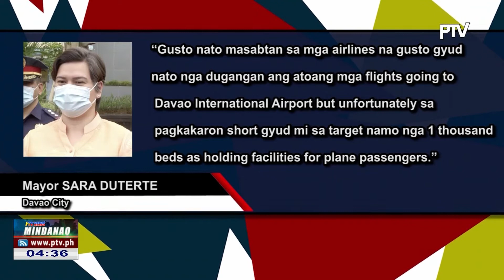International flights sa Davao City Airport, magpabilingg suspendido